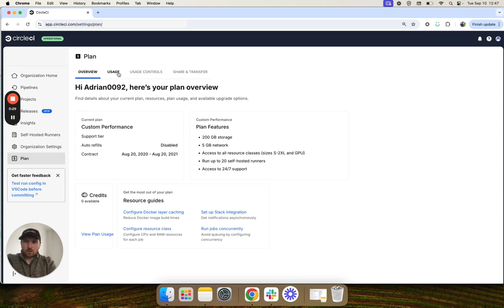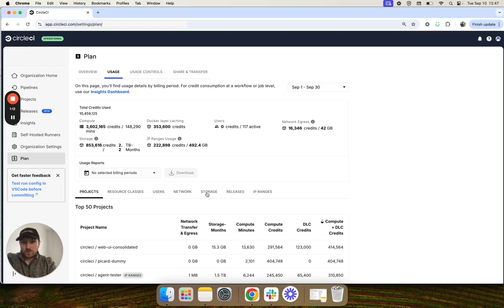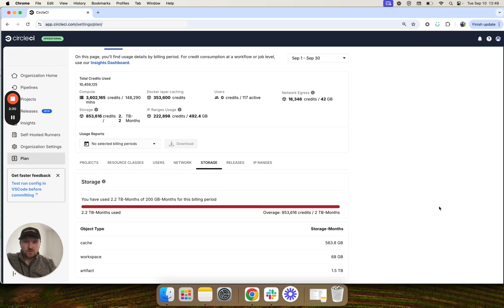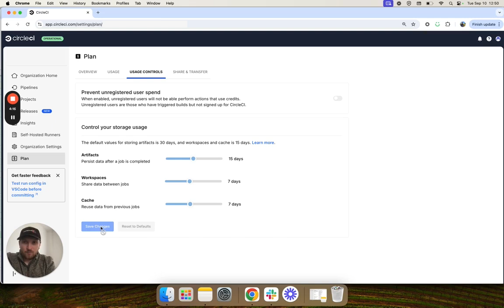Reduce storage costs on CircleCI: Managing artifact, cache, and workspace retention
In this video, CircleCI’s Technical Success Manager, Adrian, walks you through simple yet effective strategies for managing storage costs on CircleCI. Learn how to adjust retention periods for artifacts, caches, and workspaces to significantly reduce credit usage each month. Adrian covers how to review storage usage in the CircleCI UI, identify high-storage components, and set optimal retention durations. Ideal for teams looking to lower overhead costs on CircleCI while maintaining efficient builds. Start saving credits and optimizing your storage strategy today!